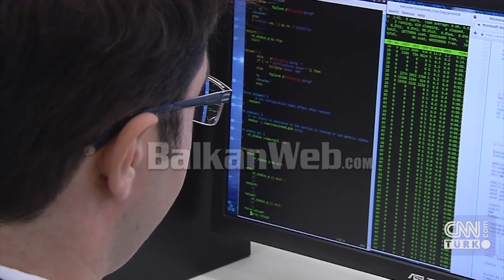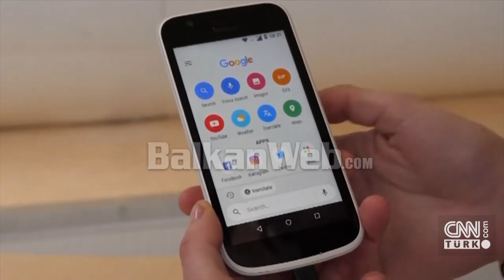“Rrjeti 5G dhe siguria” Fatmir Mediu mbledh forumin e Qendrës së Sigurisë për Evropën Juglindore